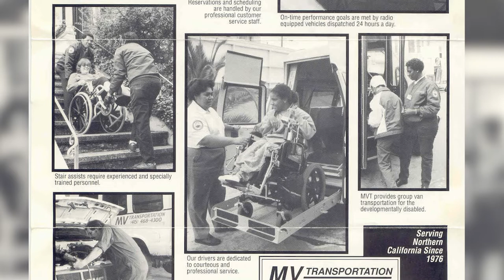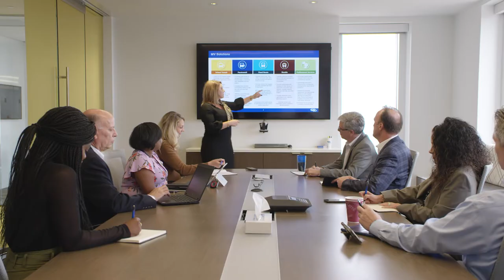MV Transportation: We Provide Freedom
MV Transportation is the largest privately-owned passenger transportation contracting services firm in the United States. We provide paratransit, fixed route, campus and corporate shuttles, and student transportation services, partnering with over 200 city and county government transit agencies, school districts, universities, and corporations.   Founded in 1975, MV provides freedom for over 110 million passengers each year across 28 states and Canada with a team of more than 20,000 dedicated transit professionals.